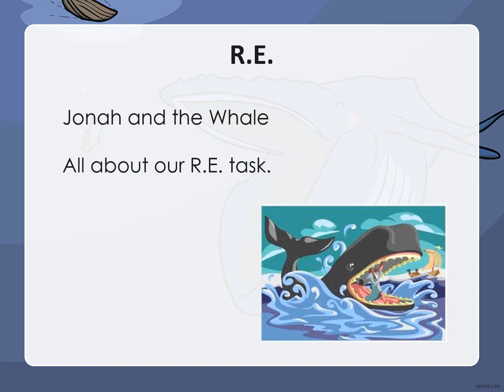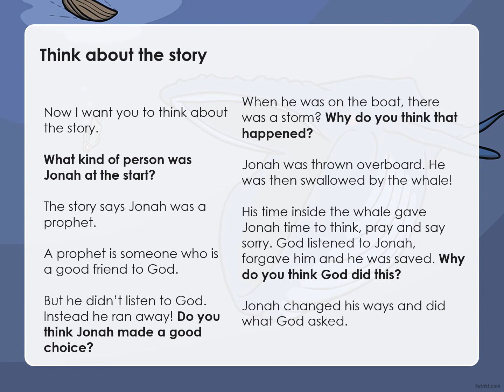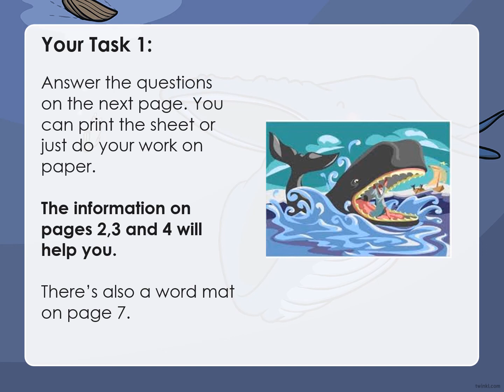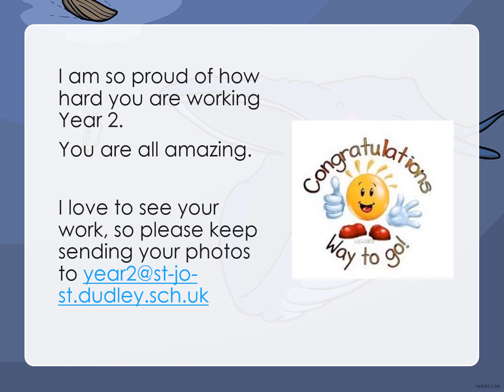Jonah and the whale task explanation253 1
Listen to Mrs Riley talking about the story and explaining the task.